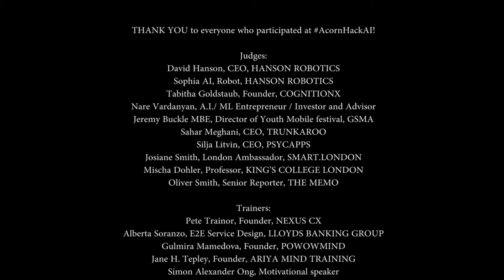AcornHackAI - A.I. in Mental Health Hackathon; London 2017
Acorn Aspirations in partnership with London Technology Week, Lean Startup Summit and Tech London Advocates is ran a 2-day hackathon/start-up style event where young people aged 12-19 will collaborated with mentors from London’s TechCity community to develop artificial intelligence solutions that tackle some of the issues associated with mental health.

AcornHackAI sought to unlock young people’s entrepreneurial potential by inspiring them to get creative with coding and machine intelligence technology, as well as attend masterclass workshops in digital marketing, branding, APIs, lean UX and Business Model Canvas.

The purpose of this event was to equip young people with the tools that will enable them to become change-makers and entrepreneurs of their own lives.

Why Artificial Intelligence Hackathon for Teens?

Why not? Technology is disrupting lives at every aspect of our society.

At Acorn Aspirations we believe teenagers should be part of this technological transformation and have an opportunity to create technology alongside the most innovative minds and tech creators. We know that young people learn best when they are equipped with the right tools and environment that nurture their creativity.

We design learning experiences that nurture entrepreneurship, innovation and creativity in young people. We develop future leaders – leaders that will be making tomorrow’s world a better place. We prepare young people for the jobs that do not yet exist. Young people that learn through our programmes WILL BE the ones to create those jobs.

Join us. Learn with us. Reinvent education with us!